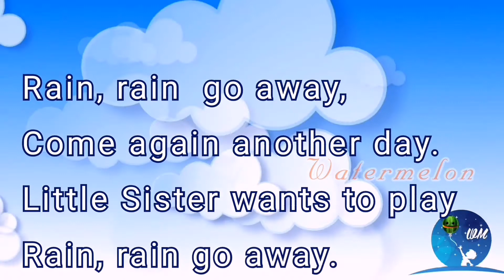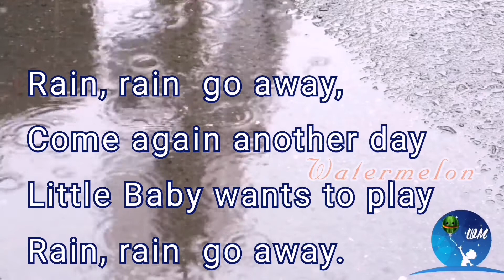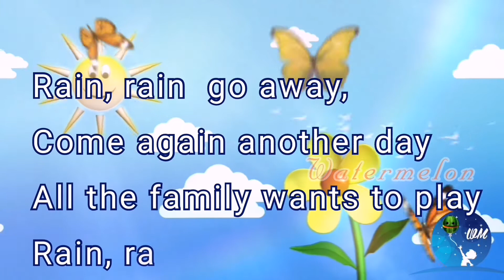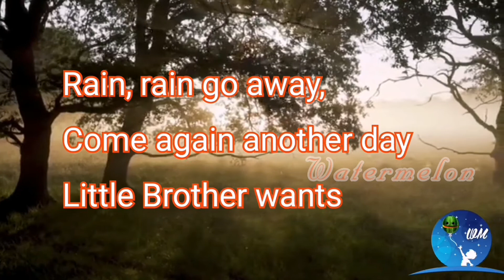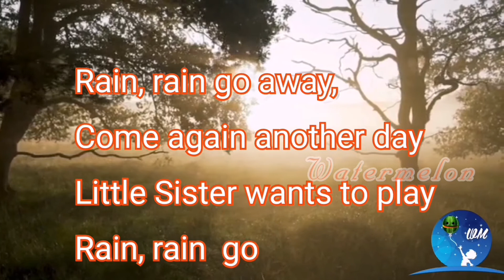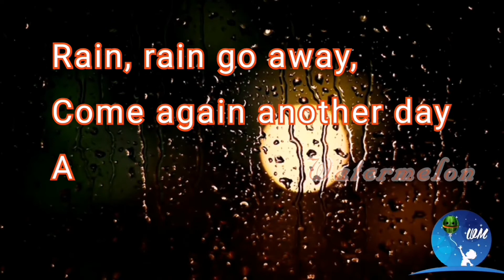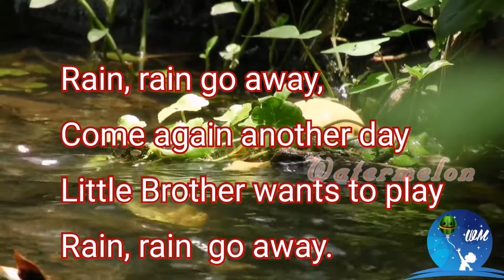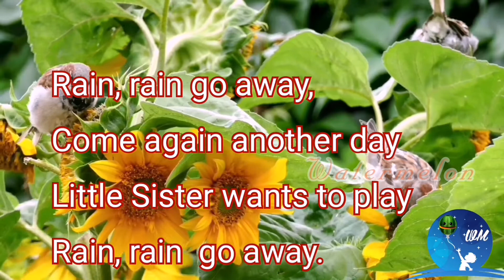Rain Rain Go Away | Nursery Rhymes with Lyrics for Kids | Watermelon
Little Johny wants to play.